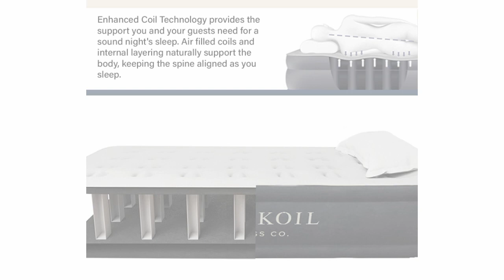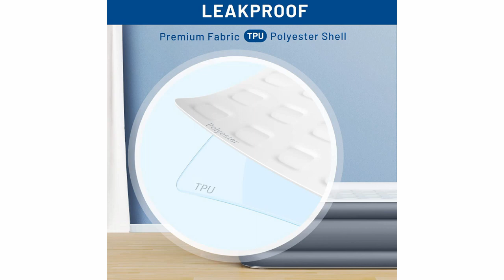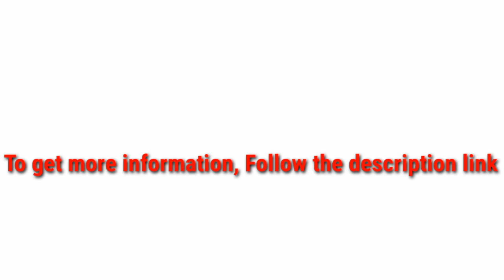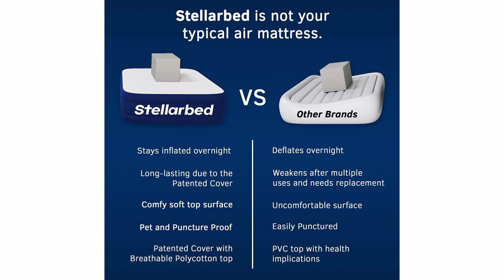5 best Air Mattress in 2023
( NextDay delivery)

► links to the 5 Best Air Mattress of amazon Listed in this video:

► Number 5
► Product Name- King Koil Luxury Twin Air Mattress with Built-in High Speed Pump for Camping, Home & Guests - 20” Twin Size Airbed Luxury Inflatable Blow Up Mattress Waterproof

► Number 4
► product name- BeyondHOME Odorless Air Mattress Queen with Built-in Pump, 22 Inches Queen Size Mattress, One Button Inflation and Auto Stop, 720 LB Support Airtight Airbed for Home, Guests, Homestay

►Number 3
► product Name- Zearna Queen Air Mattress with Built-in Pump for Home, Camping & Guests - 16'' Queen Size Inflatable Airbed Double High Adjustable Blow Up Mattress, Durable Portable Waterproof

►Number 2
► product name- Evajoy Full Size Inflatable Air Mattress with Built in Pump, Double-High Bed Flocked Top, 3 Mins Easy Inflate/Deflate, Portable Blow Up Headboard for Home & Camping Travel, Blue Grey (EJ-HF004)

►Number 1
► product name- Stellarbed Queen Air Mattress with Patented Cover – Deflation Proof & Puncture Proof Air Bed with Built-in Pump

I try my best Air Mattress of amazon mentioned in this video...

There are 5 Best Air Mattress of Amazon. if You would like to know about any products details follow the description link.